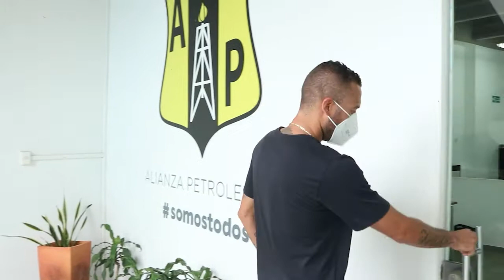Jeider Riquett es nuevo jugador de Alianza Petrolera